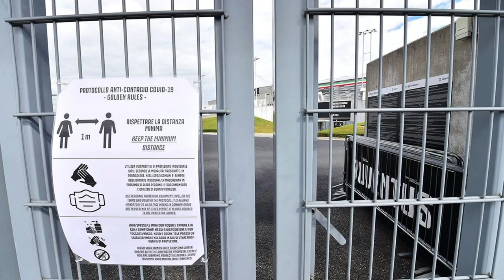Juventusi humb 6 pikë brenda ditës, Atletico dhe Barcelona fitojnë…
Gazetari i A2, Krist Martiro, sjell lajmet e fundit nga sporti në studion e "Dita jonë".